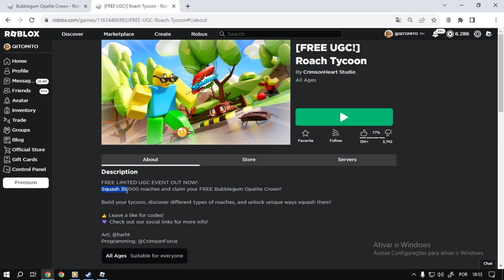Corra Para Ganhar Agora o item Roblox Bubblegum Opalite Crown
Nesse vídeo estarei ensinando como está ganhando o item Bubblegum Opalite Crown no Roblox
informação em primeira mão sempre no canal TATICA21